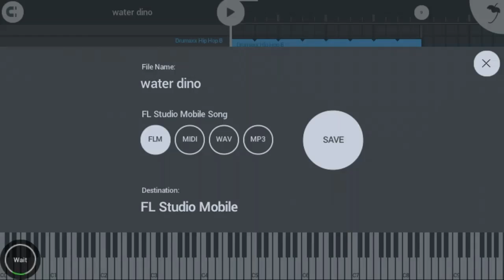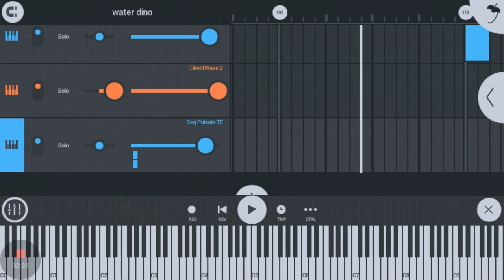water dino | made with FL Studio Mobile 3